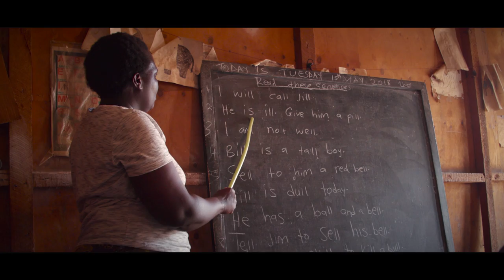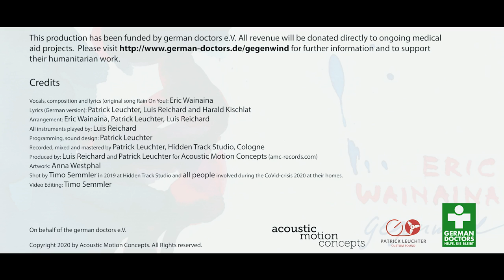Eric Wainaina - Gegenwind (Official Music Video)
This production has been funded by German Doctors e.V. All revenue will be donated directly to ongoing medical aid projects. for further information and to support their humanitarian work.

Words and Music (Rain On You) by Eric Wainaina
Lyrics (Gegenwind) by Patrick Leuchter, Luis Reichard and Harald Kischlat
Arrangment by Eric Wainaina, Patrick Leuchter and Luis Reichard
All instruments performed by Luis Reichard
Programming and sound design by Patrick Leuchter
Recorded, mixed and mastered by Patrick Leuchter at Hidden Track Studio, Cologne
Produced by Luis Reichard and Patrick Leuchter for Acoustic Motion Concepts
Artwork by Anna Westphal
Cinematography by Timo Semmler
Edited by Timo Semmler

On behalf of the German Doctors e.V.